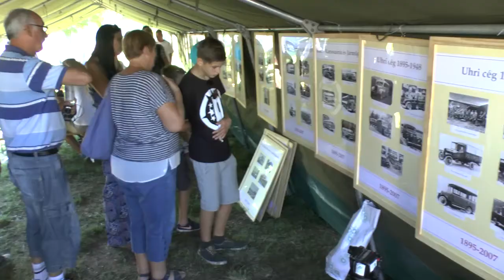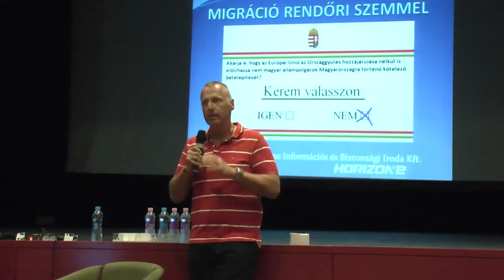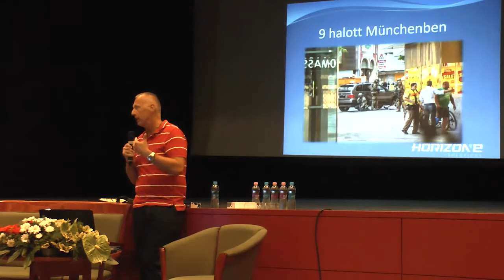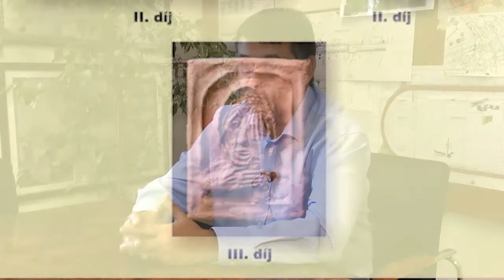Interjú Kovács Péter polgármesterrel – 2016. szeptember 16.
Interjú az őszi első testületi ülésen történtekről: a felsőoktatásban tanulók anyagi támogatásáról, a kerületi kerékpárutak széleskörű bővítése érdekében beadott pályázatról, az oktatásban jövő januárban bekövetkező változásokkal kapcsolatos döntésekről és az egyik képviselő (időközben okafogyottá vált) köztartozási ügyéről; az immár tizedik alkalommal megrendezett Ikarus napról, Julianna néni 90. szülinapi köszöntéséről, a németországi migránshelyzet állapotáról szóló előadásról, a Corvin Művészklub őszi tárlatáról, a Baross Gábor utcai Fecskefészek óvoda felújított, részben műfüves udvarának átadásáról és a hétvégi programokról.